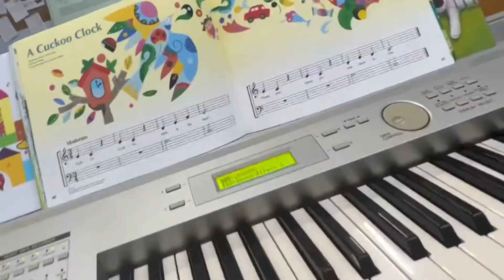EP.06 ฝึกเล่นเปียโน อิเล็กโทน JMC | อาเธอร์ 4ขวบ 4เดือน | เรียนเปียโนครั้งแรก | YAMAHA